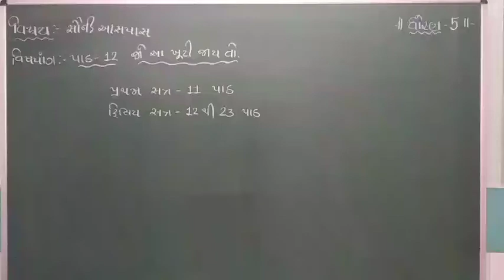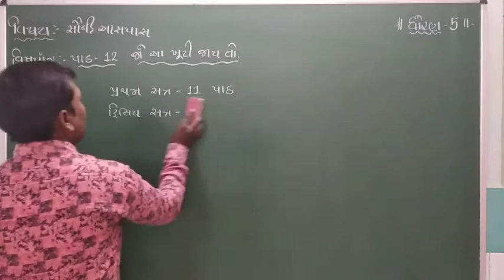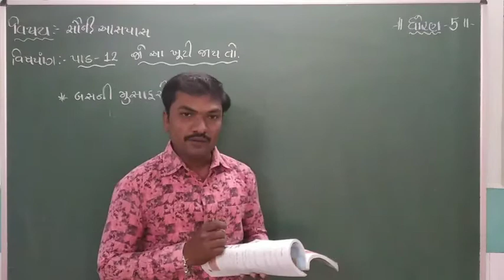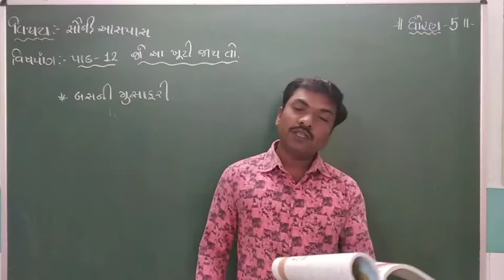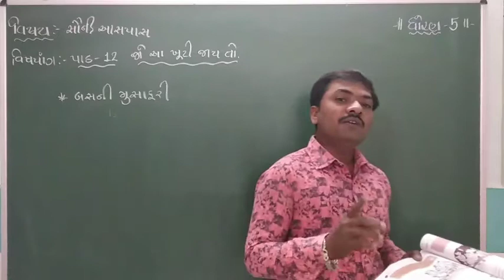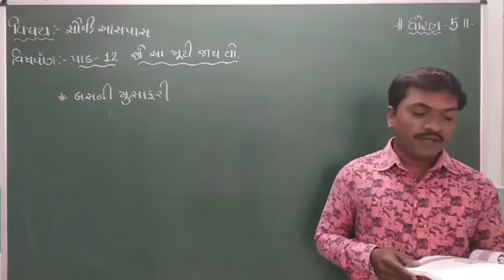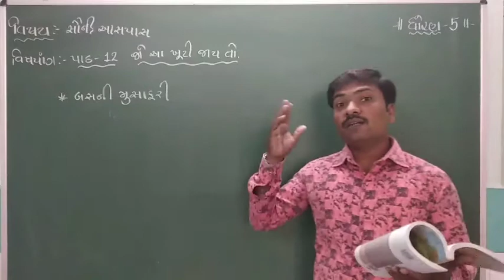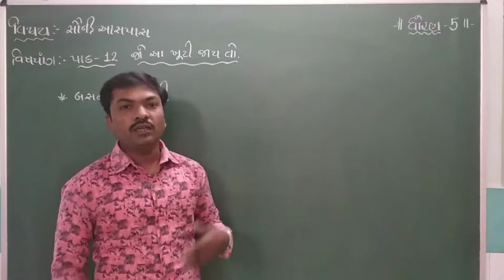ધોરણ :-૫ સૌની આસપાસ પાઠ:-૧૨ જો આ ખૂટી જાય તો ( ભરતસર)